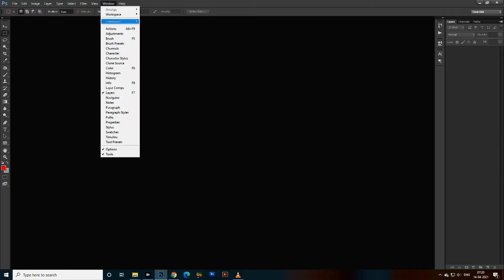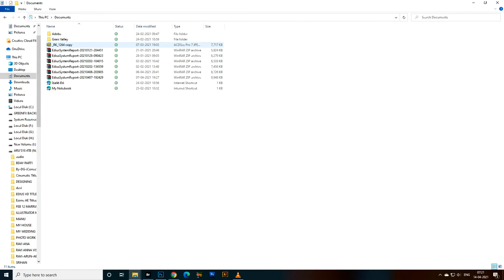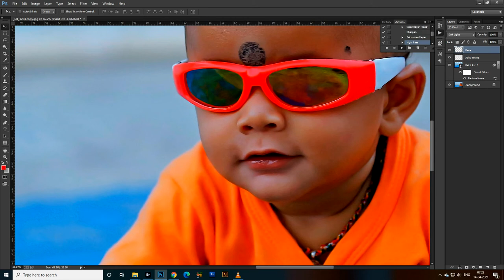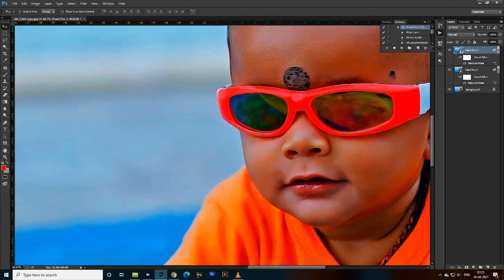FREE OIL PAINT ACTIONS | 12X32 | 12X36 | 15X24 | PHOTOSHOP ACTIONS | FREE PSD | PASSWORD 3 PARTS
We are sell new psd collection for designers and photographer and videographers.
If you want these psd collection plz ping me in WhatsApp only .
This album package is completely Free for all .PSD download  link as shown in the description of this video.
Must watch this Video Full for Password.
PASSWORD  IS SHOWN AS 3 PARTS IN VIDEO.